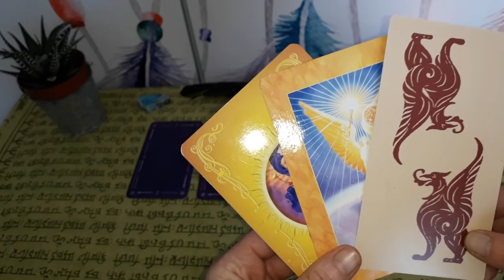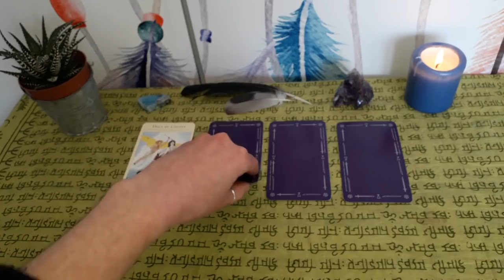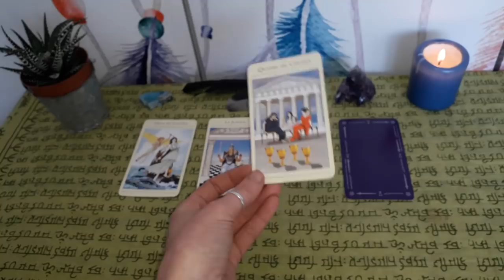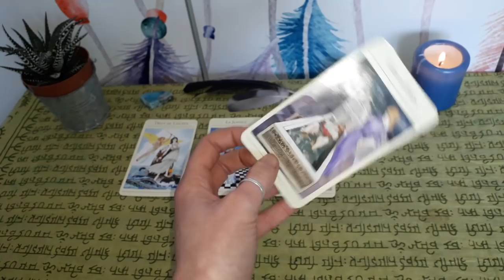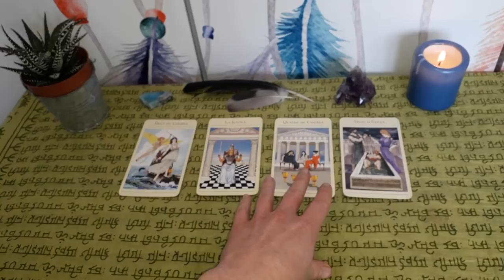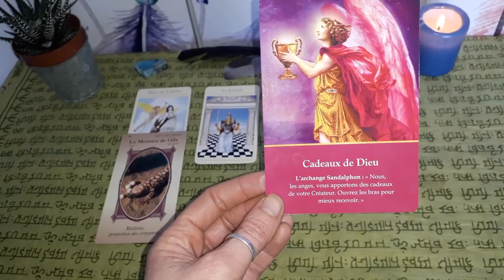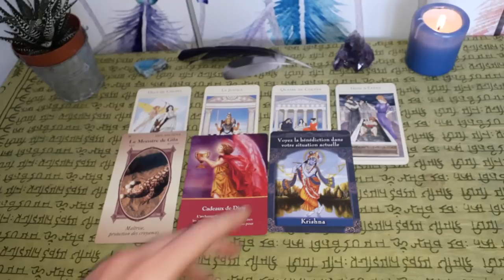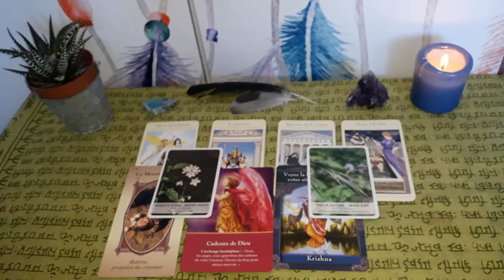Guidance Scorpion Mars-Avril 2019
Namasté